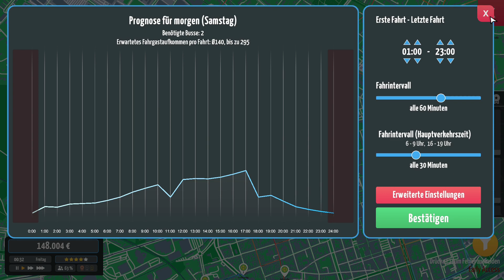🍀 Neuen Bus erforscht 💪 #30🔷City Bus Manager🔷 🔻Umweltrettung🔻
🔶🔷🔶 Über City Bus Manager 🔶🔷🔶🔷🔶🔷🔶

Gerade in den Early Access gekommen (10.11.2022) und natürlich direkt gekauft und mit einem Let's Play gestartet. Das Game hatte ich schon einige Tage vorher durch Zufall gesehen und hat mich direkt fasziniert. In diesem Let's Play werden wir uns um den Nahverkehr in der Stadt Krefeld, meiner Heimatstadt kümmern. Seid also gespannt, genau wie ich es sein werde, was in diesem Let's Play alles geschehen wird. Habt ihr für weitere Städte Vorschläge, in denen wir spielen sollen, dann schreibt es mir gerne in die Kommentare.

🔶🔷🔶 Kanalvorstellung 🔶🔷🔶🔷🔶🔷🔶

Erst einmal freue ich mich, euch auf meinem Kanal "Umweltrettung" begrüßen zu dürfen. Ich mache einige Let's Plays mit euch zusammen. Hast du Lust zuzuschauen? Dann schau dich doch einfach mal auf meinem Kanal um. ☺

🔶🔷🔶 Unterstützung 🔶🔷🔶🔷🔶🔷🔶

✔ Liken
✔ Videos komplett anschauen
✔ Video teilen

🔶🔷🔶 Wichtige Links 🔶🔷🔶🔷🔶🔷🔶